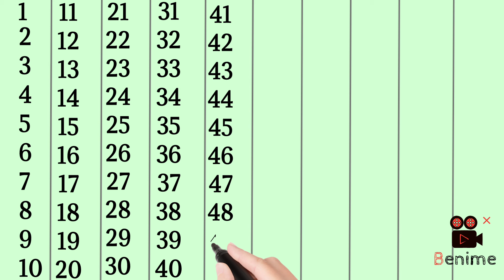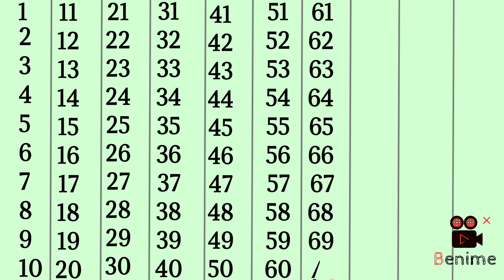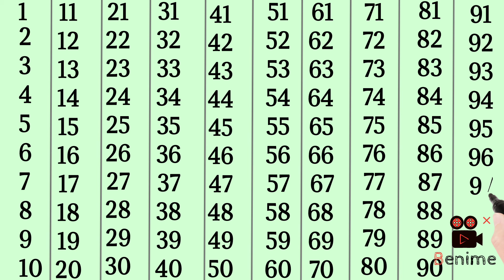Counting | counting 1 to 100| Number counting | Learn to count | गिनती | 1 se 100 tak ginti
1 to 100 counting song
count to 100 walrus
1 to 100
counting
counting song
counting song for kids
counting songs
1 to 100 counting
1 to 100 counting song,
counting to 10,
1 to 10,
counting numbers
1 se 100 tak ginti
1 - 100 counting
1 to 100 counting
1-100 counting song
1 to 100
counting 1 to 100
1-100 song
ginti
count to 1-100
1- 100
count 1-100
123 upto 100
easy learning
kids learning
1-100,animation
catrack ktv
1 2 3 sikhe
learn 1 2 3
kindergarten

ginti pahada
ginti 123